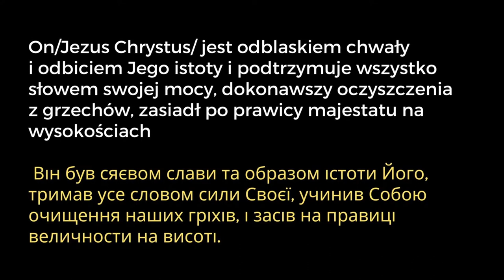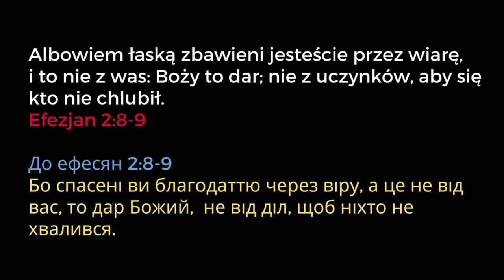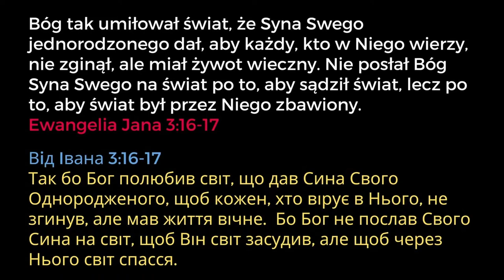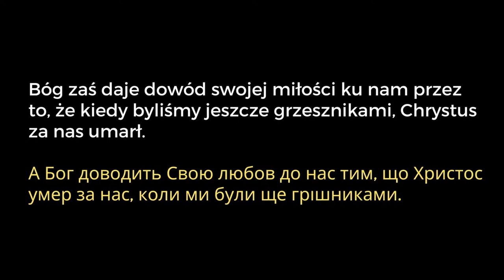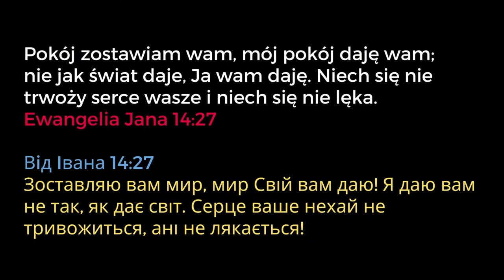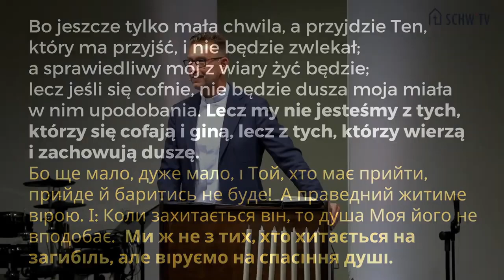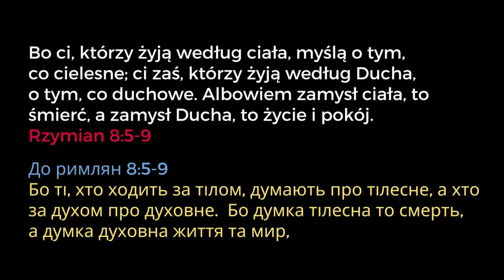R JAK RELACJA, NIE RELIGIA // Mirosław Klekot Walczak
Pastor Mirosław Klekot Walczak
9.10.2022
Społeczność Chrześcijańska we Wrocławiu

"Bóg zaś daje dowód swojej miłości ku nam przez to, że kiedy byliśmy jeszcze grzesznikami, Chrystus za nas umarł." - Czy może być doskonalszy dowód miłości Boga Ojca do nas grzeszników? Bóg pragnie z nami relacji, nie religijnych gestów. Chce abyśmy przychodzili do niego jak do Ojca ze wszystkimi sprawami - tymi trudnymi i tymi radosnymi.